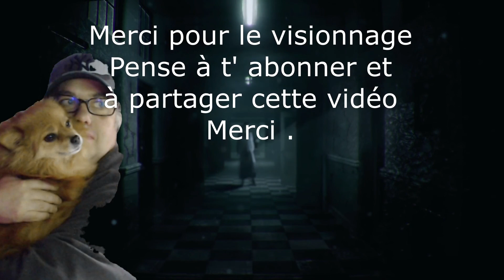LITTLE NIGHTMARES 2 - Démo 2- MONO ET SIX , LES COMPÈRES FONT LA PAIRE 🎮 Let's Play Fr/Eng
Gameplay / Let's play FR / ENGL sur Little Nightmares 2.
Gameplay / Let's play FR / ENGL on Little Nightmares 2.
and put a blue thumb if you like .